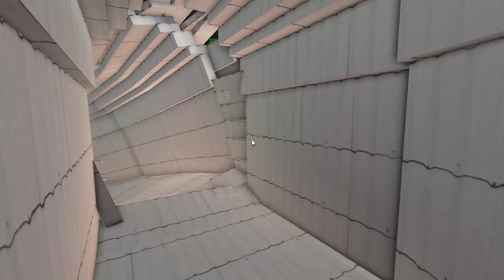BLOXBURG'S NEW WATERPARK!? (Roblox)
In this video, I tour a waterpark on Bloxburg built by one of my subscribers!

Schedule:
I upload every 2 days!